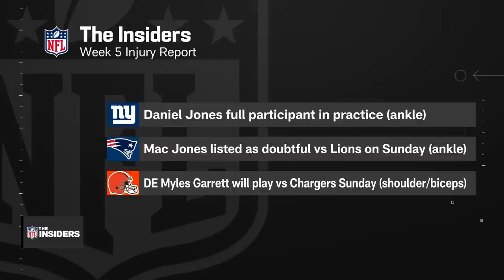Bad Offense Through 4 Weeks, First Year Head Coaches, and More! | The Insiders